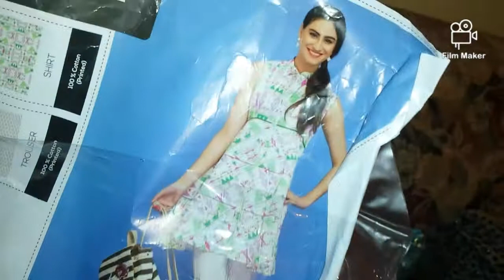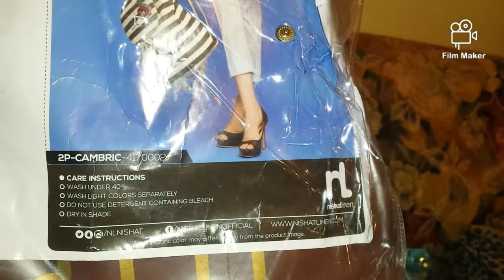Aap logo ki help chahiye || nishat linan ya lala